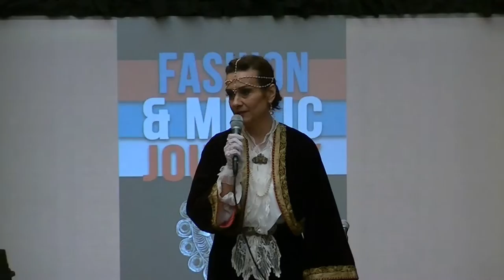Traditional Serbian Fashion and Music Journey welcome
Dr. Nada Martinovic welcomed the crowd to the “Traditional Serbian Fashion and Music Journey’ held at Cuyahoga Community College.  The show was produced by Dr. Nada Martinovic and Biljana Regan.